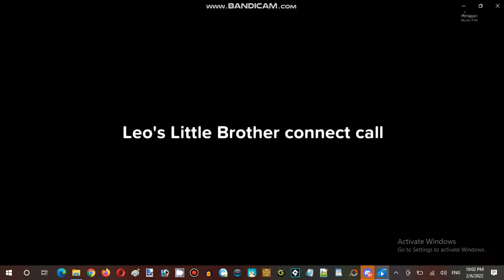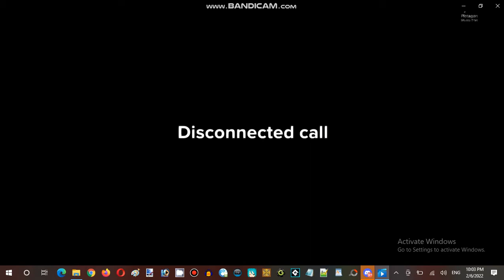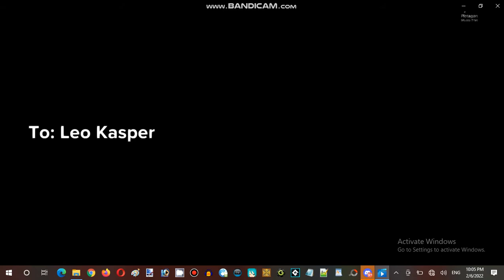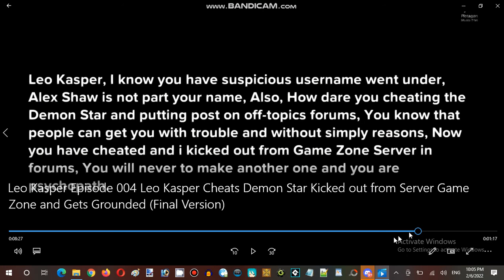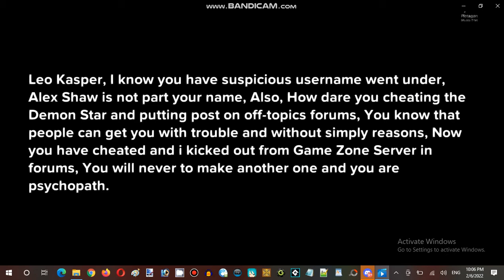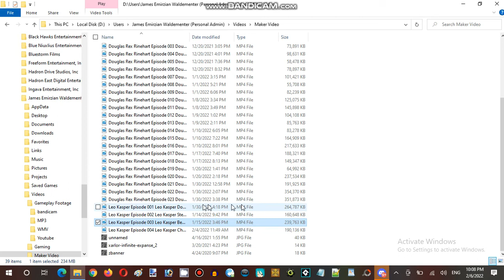Ice Cream Sundays Hour Streaming at Hunter's Server Establishment 06 Part 13